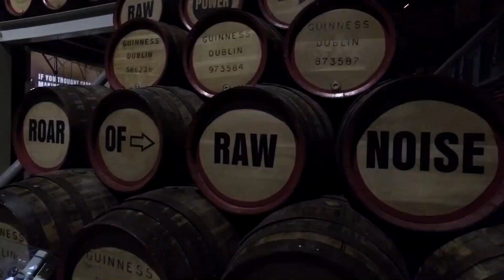Ireland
Family Trip; May 2018.  4K video.